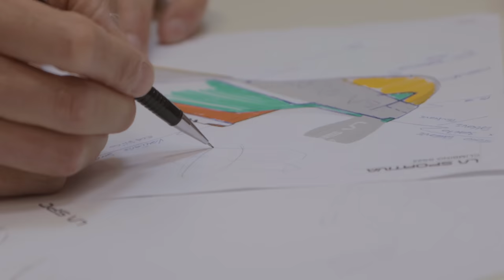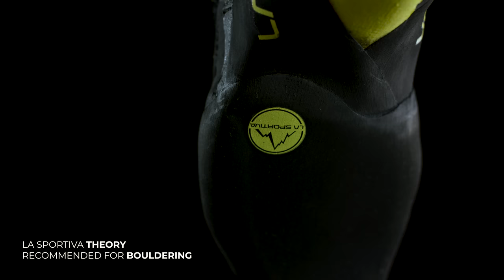3 climbing shoes for 3 disciplines | Adam Ondra visited La Sportiva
Adam Ondra came to La Sportiva HQ in Ziano di Fiemme to have a quick visit and a chat with La Sportiva product specialist, climber and long time friend Pietro dal Prà. Adam and Pietro both lived the evolution of La Sportiva climbing shoes. Let's here something more about the three special shoes that will accompany our athlete during his next performances!